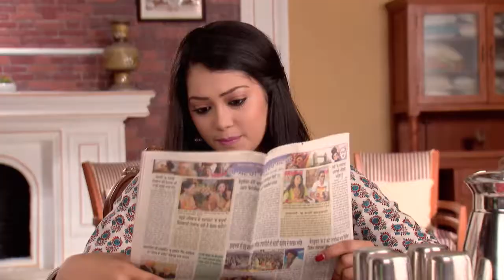STAR MANASAVEERA 408 TD 19 03 18 REV